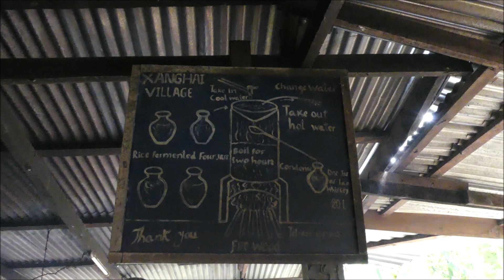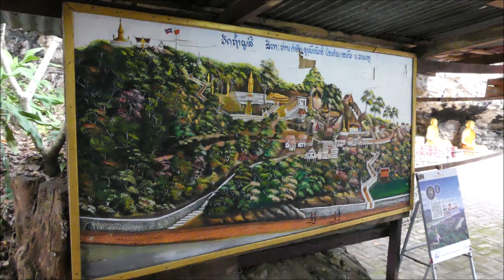Laos boattour pak ou caves, temple and...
Boat tour to the villages Ban Muang Keo, Ban Xang Khong, Pak Ou caves and the temple at the hill in Luang Prabang in Laos.